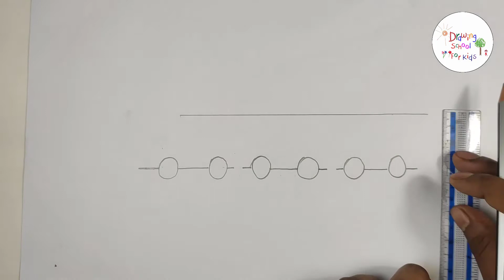Very Easy -- How To Draw A Train Step By Step || Drawing School For Kids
How to draw a train step by step